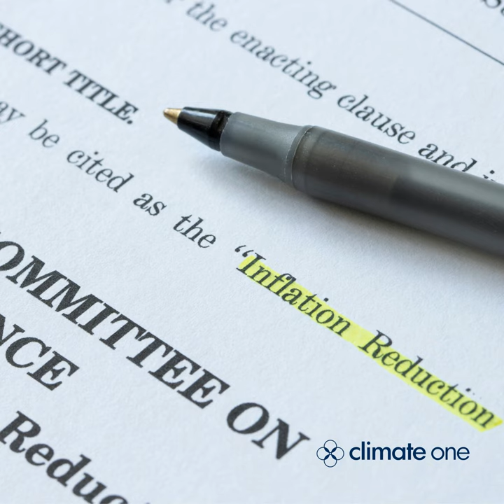Nearly 2 Years In… Is the Inflation Reduction Act Delivering Yet?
In August 2022, Congress passed the biggest piece of climate legislation in our nation’s history: The Inflation Reduction Act, which put $400 billion into boosting the transition to a clean energy economy over the next ten years. The IRA has spurred companies to announce nearly $110 billion of investment in new factories to build EVs, batteries and renewable energy facilities. That’s driving investments, reshoring of manufacturing, and real change.

This week we check in on the impact of the IRA in the last 18 months. What impact has the IRA really had on US emissions so far? Has the IRA distributed money to fulfill its climate justice initiatives?

Guests:

Trevor Houser, Partner, Rhodium Group

Danny Kennedy, CEO, New Energy Nexus

Bineshi Albert, Former Co-Executive Director, Climate Justice Alliance

This piece also includes a reported feature from Emily Jones of WABE in Atlanta and Grist.

Climate One will be celebrating SF Climate Week with a series of programs featuring California and the San Francisco Bay Area’s leading voices in policy, climate justice, and business.

The week will showcase interviews with California Attorney General Rob Bonta, State Senators Nancy Skinner and Scott Wiener, and California Environmental Justice Association’s Energy Justice Director Mari Rose Taruc, among others, about the challenges and opportunities facing the nation’s innovation capital when it comes to addressing climate change.

On Tuesday, Climate One will also be hosting an Action Lounge, where attendees will be able to join local climate and environmental organizations, apply for green jobs, and receive guidance from climate career coaches. See you there

Support Climate One by going ad-free! By subscribing to Climate One on Patreon , you’ll receive exclusive access to all future episodes free of ads, opportunities to connect with fellow Climate One listeners, and access to the Climate One Discord.